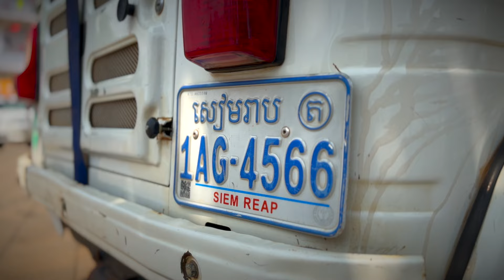Cambodia 2024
This video is about a tuktuk trip in Cambodia.